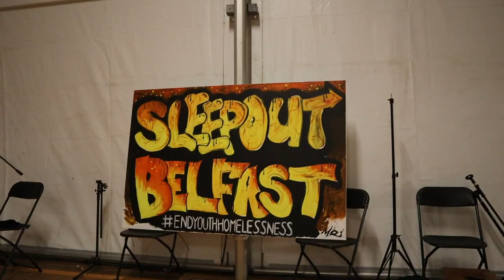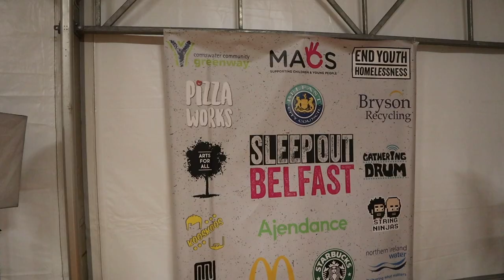BELFAST SLEEPS OUT TO END YOUTH HOMELESSNESS!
Thanks to MACS Supporting Young People for putting on an amazing event at the End Youth Homelessness Sleep Out, Belfast. I had an absolute blast helping record the event! It was great meeting the String Ninjas and tasting the fantastic pizza from Pizza Works! I managed to put a video together to show you what actually happens at this event and why you should sign-up next year!

My Gear

Canon EOS M50 with 15mm - 45mm kit lens //
Ronin SC //
Canon EF 50mm lens //